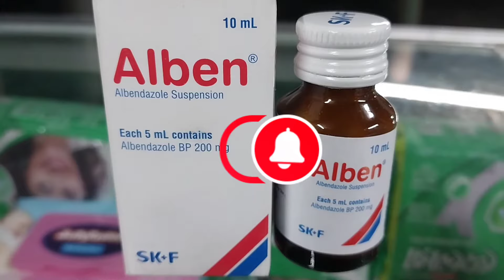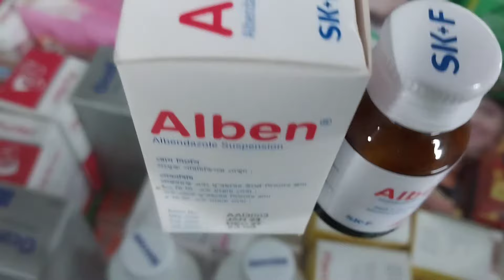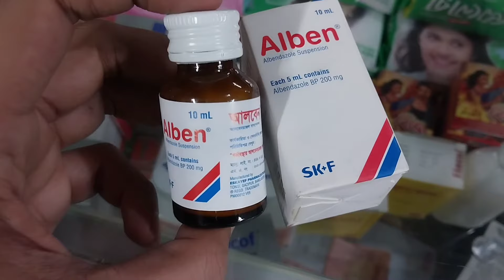বাচ্চাদের কৃমির ওষুধ কখন কিভাবে খাওয়ানো উচিত?Alben(Albendazole)Suspension Review/B-positive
ভিডিওটি শুধুমাত্র তথ্য  উদ্দেশ্যে করা। উল্লেখিত তথ্য কোনক্রমেই বিশেষজ্ঞ ডাক্তারের পরামর্শ ছাড়া বা বিকল্প হিসেবে গ্রহণ করা যাবে না।